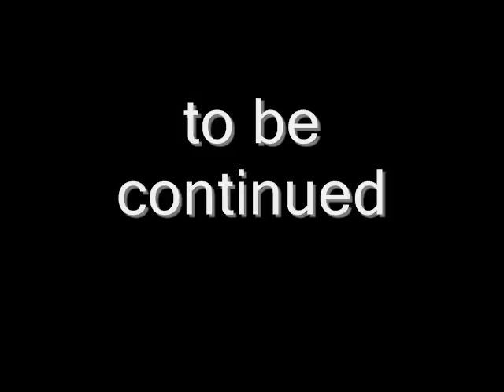crash bandicoot 3 walkthrough part 3: in a hury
ok in this part it looked like the camera batteries were about to die well i wasn't quite sure though next part i fight tiny tiger.